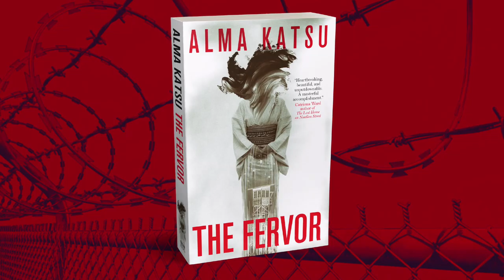The Fervor trailer